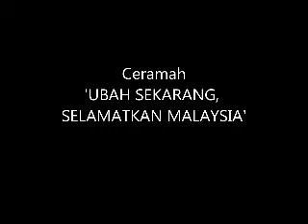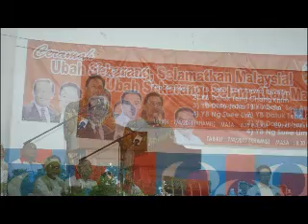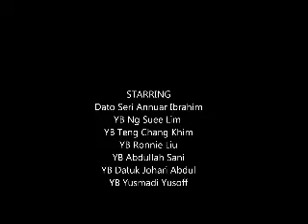Ceramah SDAI 07042011 di Dewan Seri Sekinchan, Sekinchan, Selangor.